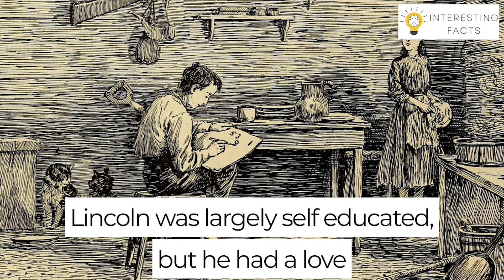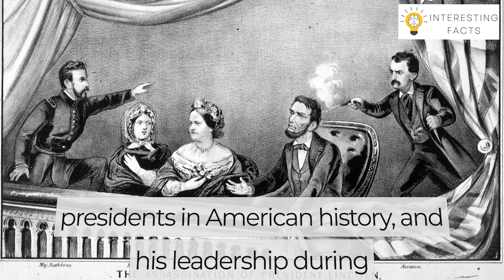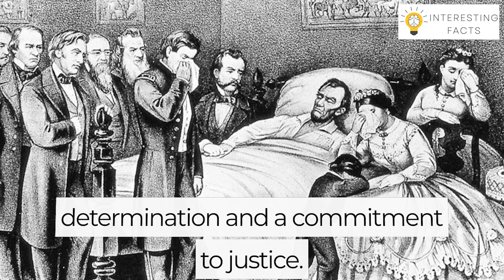The Life and Legacy of Abraham Lincoln : From Early Life to Assassination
Discover the fascinating story of Abraham Lincoln, one of the most influential figures in American history. From his humble beginnings in a log cabin to his time as the 16th President of the United States, Lincoln's life and legacy continue to inspire people around the world.

In this video, we explore Lincoln's early life, political career, and his role in ending slavery and preserving the Union during the Civil War. We also delve into the tragic circumstances of his assassination and the lasting impact of his leadership.

If you're interested in American history and the legacy of one of its greatest leaders, then this video is a must-watch. Join us as we uncover the remarkable story of Abraham Lincoln.